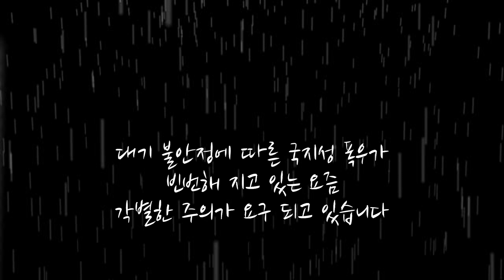순간포착 고속도로국지성폭우 안병일TV공감플러스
우연히 고속도로를 지나다 맑은 하늘에 날벼락처럼 번개가 치더니 순간 시간당 300ml는 되어 보이는 폭우가 내려 가시거리가 와이퍼를 고속으로 작동해도 5미터 채 되지 않았다

두려움에 쌓여 기어나오듯 5분을 달려야 했는데
밤이었다면 어떠했을까 생각하기조차 싫은 경험 이었다

장마철 안전운전을 기원해봅니다